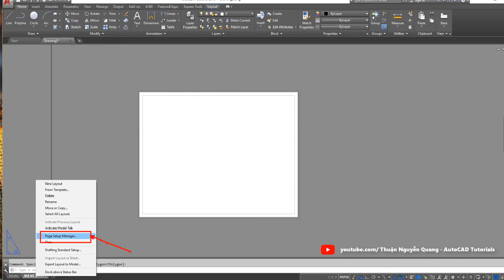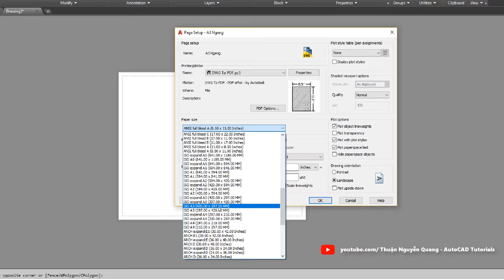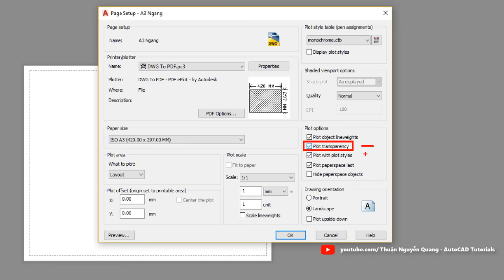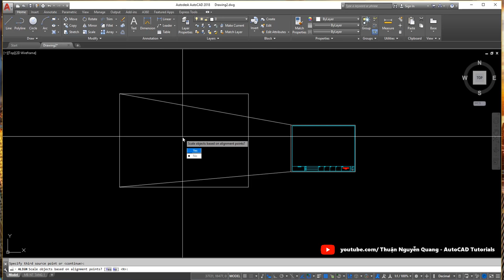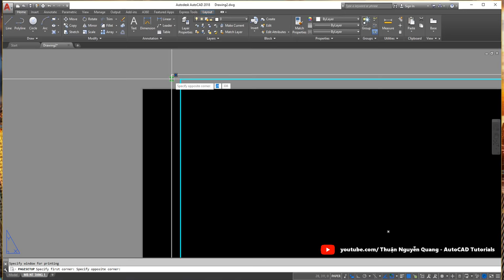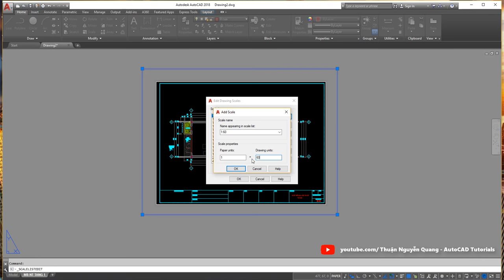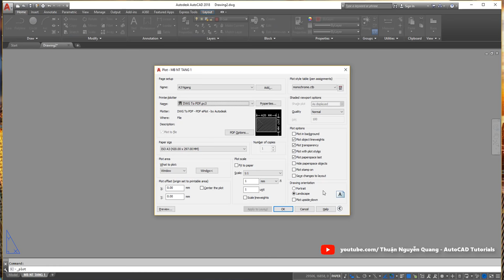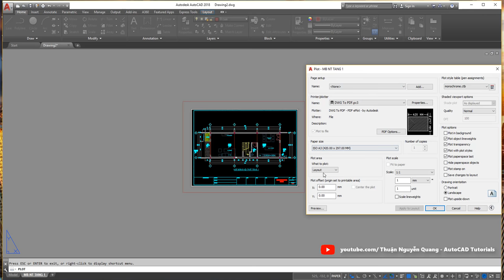THIẾT LẬP KHỔ GIẤY VẼ LAYOUT ✅ TRÌNH BÀY BẢN VẼ ĐÚNG TỈ LỆ // Kinh nghiệm vẽ AutoCAD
Thiết lập khổ giấy vẽ Layout trong autocad
Trình bày bản vẽ đúng tỉ lệ trong autocad
Cài đặt khổ giấy vẽ trong autocad
Kinh nghiệm vẽ autocad